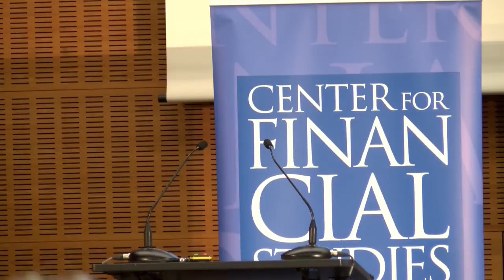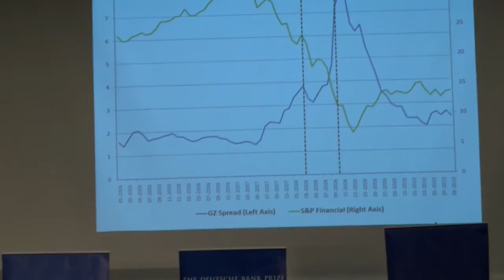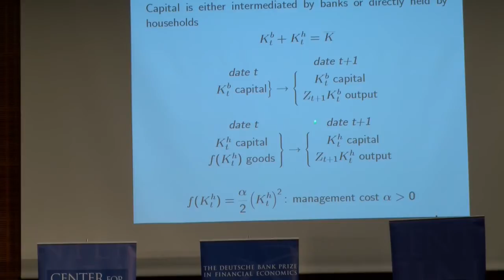DB Prize 2015 - Nobuhiro Kiyotaki - Workshop on Financial Crises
On 26 January, the Center for Financial Studies (CFS) organized a workshop on financial crises under the auspices of the Deutsche Bank Prize in Financial Economics. Guillermo Calvo, Professor of Economics, International and Public Affairs at Columbia University, and Nobuhiro Kiyotaki, Professor of Economics at Princeton University, talked about their latest research. Mirko Wiederholt, Professor of Macroeconomics at Goethe University Frankfurt, opened the workshop and welcomed speakers and audience.